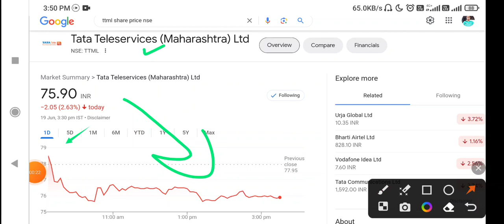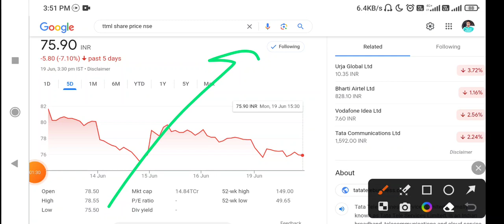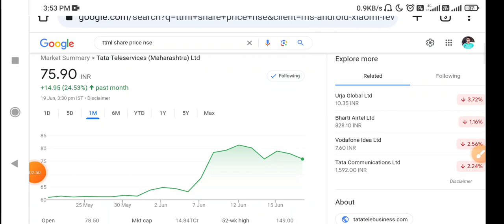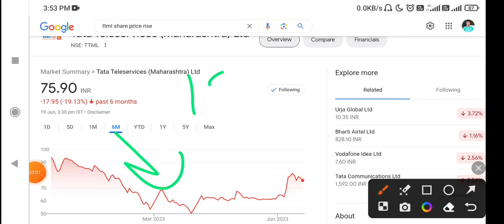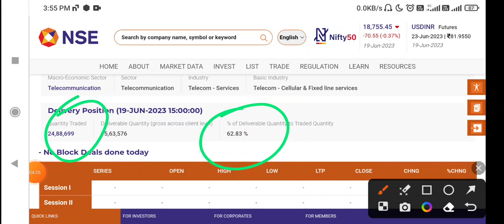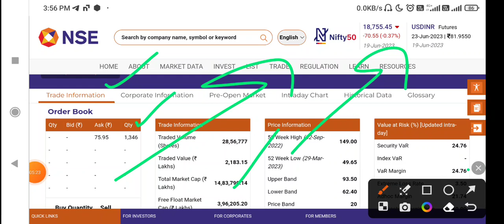TTML Share Latest News Today | TTML Stock News Today | TTML Share Analysis, TTML stock latest update